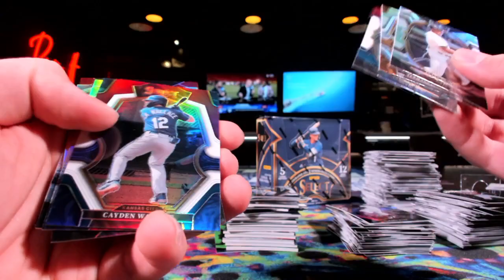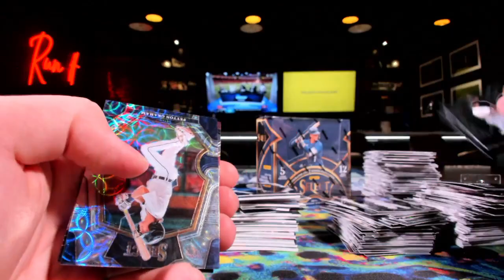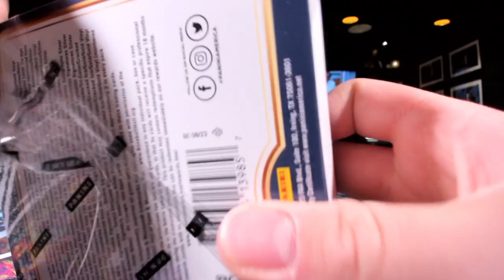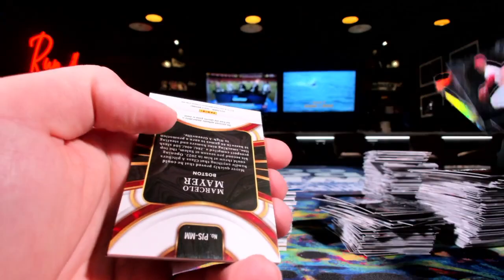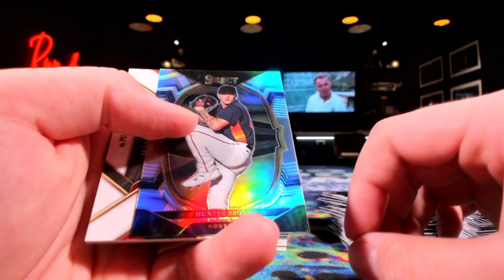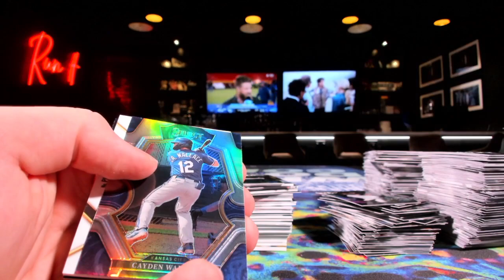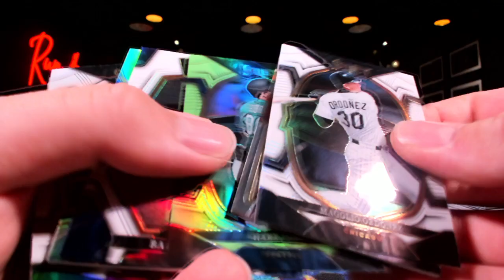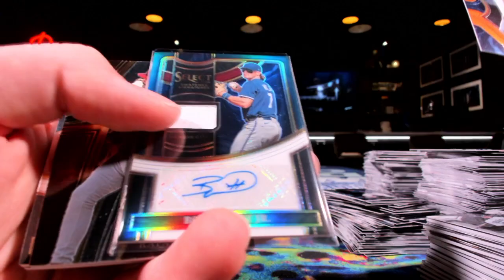2023 Select Baseball 6 Box Half Case Break Part 2